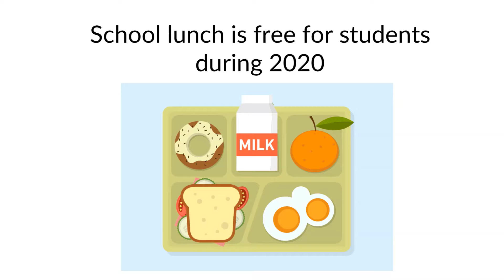9.14.20 Birchbark Canoes